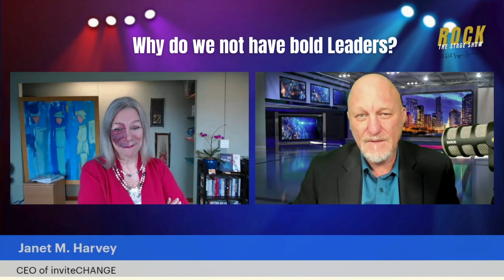This week on Rock The Stage Show with Janet M Harvey March 17th, 2024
Rich "Triggrer" Bontrager coaches on:
 - Personal Branding